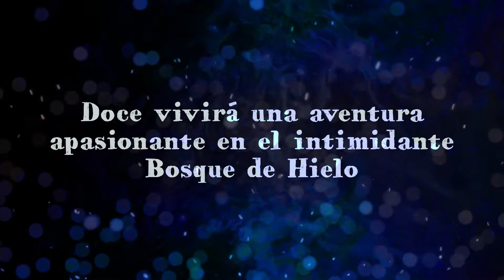Booktrailer "La Niña de Fuego. Doce y el bosque de Hielo" - Aisling Fowler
Una valiente y joven aprendiz se enfrenta a los intimidantes bosques del Norte en busca de una niña desaparecida.

Doce ha pronunciado la Promesa y ahora es una  Aprendiz. Ha renunciado a su nombre para  instruirse en el arte de combatir monstruos y  mantener la paz, y no tendrá oportunidad de elegir uno nuevo hasta ganarse el derecho a hacerlo.

Pero cuando las murallas del Fuerte son  traspasadas por primera vez y desaparece una  niña, Doce es la única que se presenta voluntaria para salir a rescatarla…

En compañía de Perro, el Guardián de Piedra del  Fuerte, Doce vivirá una aventura épica que cambiará su vida, su nombre… y todo su mundo.

Ambientada en un mundo imaginario, La niña de fuego, a veces emocionante, a veces  divertido y a veces desgarradoramente triste, supone la introducción de una voz nueva e imparable en la narrativa juvenil.

A LA VENTA: ABRIL 2022